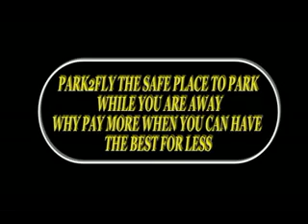LARNACA AIRPORT PARKING PARK2FLY-3.flv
Park2fly, Larnaca airport parking let us worry for your parking for Larnaca airport.park2fly Larnaca airport parking personnel